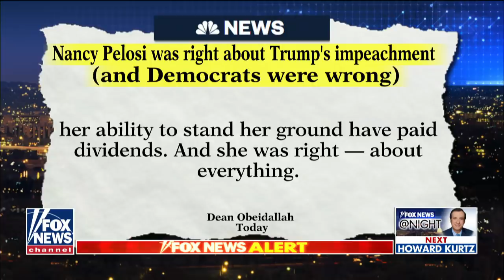FISA judge demands more answers on FBI warrants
Tennessee Sen. Marsha Blackburn weighs in on fallout from IG report on FISA abuse.